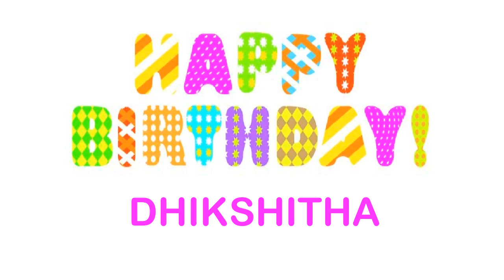Dhikshitha wishes Mensajes